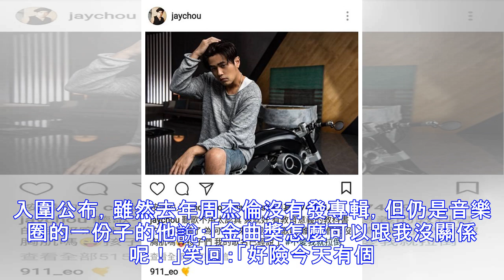新歌遭批方文山很著急 周董：誰說不能寫胸肌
▲代言人周杰倫出席富邦慈善基金會30週年活動。（圖／記者陳明安攝，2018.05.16） 周杰倫最近忙於巡迴演唱會，百忙之中抽空出席公益活動，周杰倫投身支持公益活動已經邁入十年，過去他每年幫助300位學生上學，今年更追加至500人，捐款金額估計2300萬，愛心不落人後。今（15）日的公益記者會，與金曲獎入圍公布撞期，去年沒發專輯的周杰倫，對於金曲入圍公佈態度輕鬆，在記者會上笑說：「今天金曲獎公佈，跟我沒關係。」全場大笑。 ▲周杰倫出席富邦慈善基金會30週年活動，主持人黃子佼看到周杰倫每年資助300位兒童，今年更追加至500位，他也當場承諾每年資助100位兒童。（圖／記者陳明安攝，2018.05...